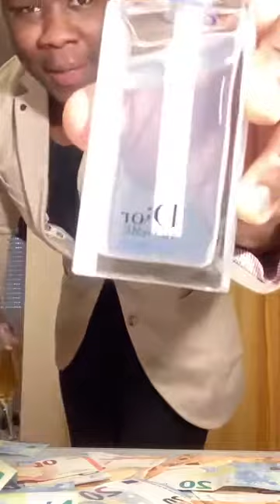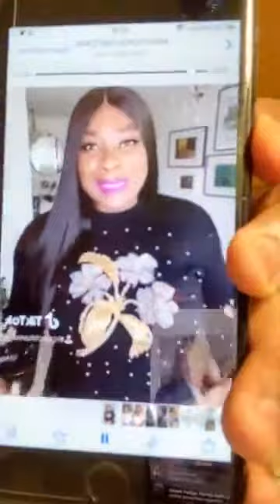Apoutchou national défend coach hamond chic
Apoutchou national défend coach hamond chic, apoutchou national, aya robert, coach hamond chic, hamond chic, stephane agbre, lady sonia, coach hamond chic dit qu’elle est là championne de la triche, coachhamondchic, tiktokcameroun, tiktokabidjan, ladysonia, tiktokcotedivoire, coach hamond nous parle de sa galère à saréussitr